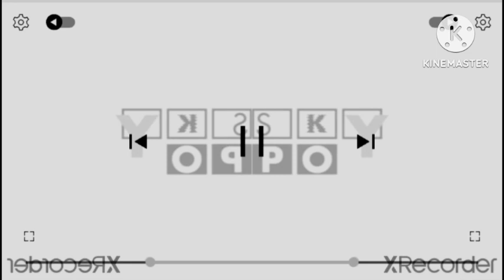Everything For Sale (Brawl Stars) Csupo Effects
I forgot to put the text on the video
and i didn't upload for like a week
Effects
1. Normal
2. Luig Group
3. G Major 4
4. G Major 2
5. Crying X
6. Leaf Fall Major
7. G Major 7
8. Robot Flip
9. Pika Major
10. Lost Effect
11. Not Scary
12. G Major By Ltv Mca
13. V Major
14. G Major 15
15. Goo Goo gaa gaa
16. G Major 16
17. Green Lowers